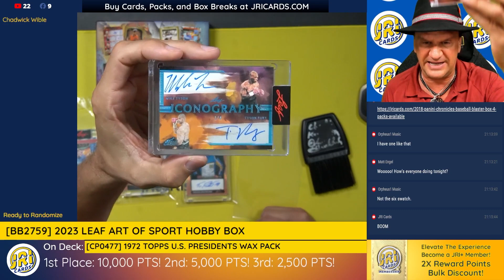2023 LEAF Art Of Sport Mike Tyson & Tyson Fury!